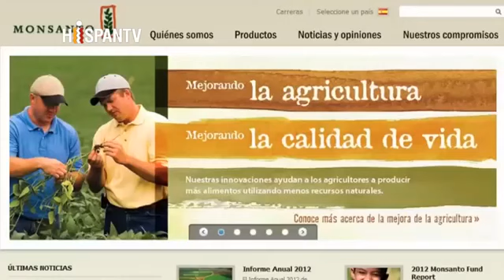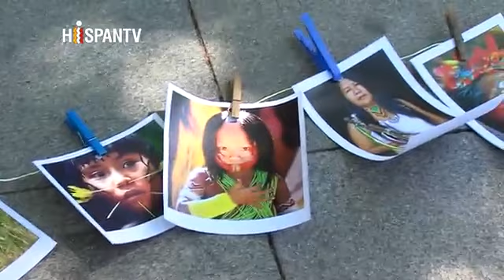España protesta contra empresa estadounidense Monsanto